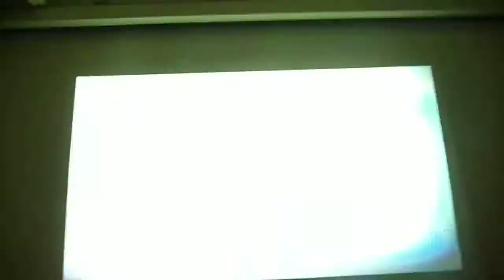collect+save (zentraus) 15/04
negro+a-lex